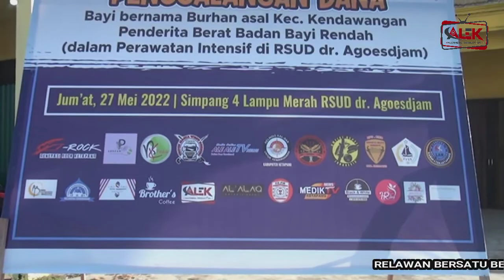RELAWAN BERBAGI BERSATU DALAM AKSI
PENGALANGAN DANA JUMAT 27 MEI 2022
LOKASI SIMPANG 4  RUMAH SAKIT AGOES DJAM
BERSAMA SAMA ORANG ORANG IHKLAS